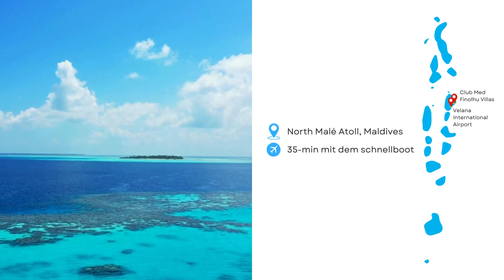Was Sie in Club Med Finolhu Villas Maldives erwarten können